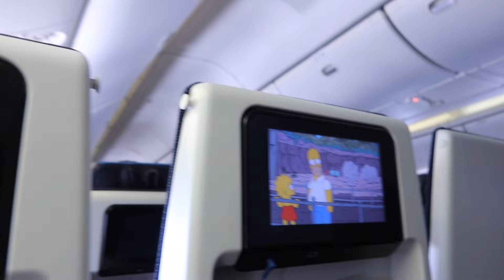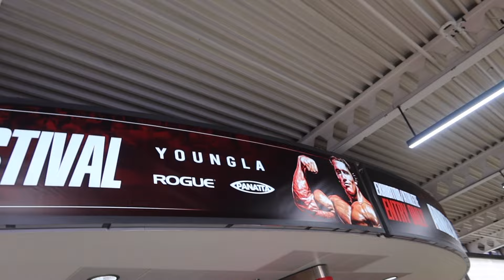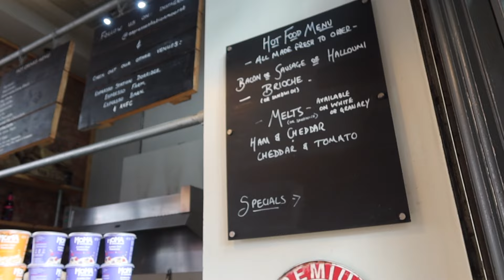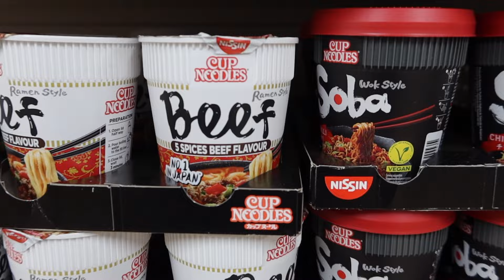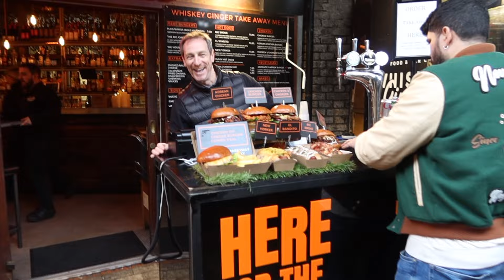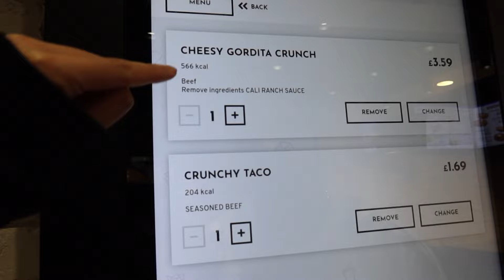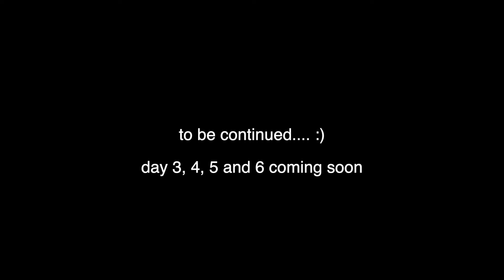EUROPE VLOG | Pt. 1 Bermingham and London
Our first trip outside the U.S ! Part 2 coming soon.